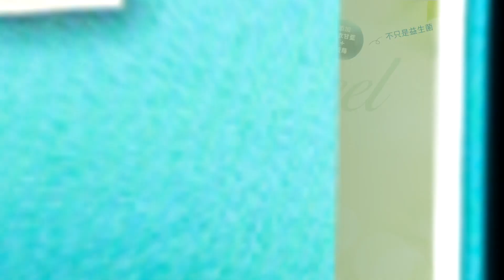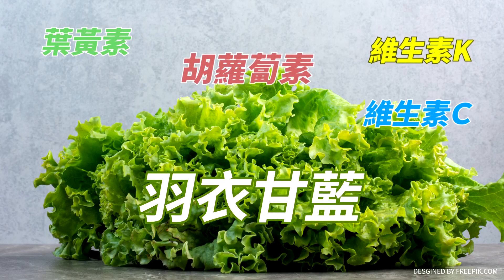【大新聞大爆卦】趙少康東華座談喊卡綠下手?賴進北一女康難入校怕x小? 精華版2 20231212@大新聞大爆卦HotNewsTalk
《精彩回顧》
【大新聞大爆卦】藍營新人氣王?趙少康找到年輕票突破口!侯康貸亮讚改變人生!高雄萬安警報綠八仙跳海?黃捷選情崩賣肉搶票?游盈隆:這區贏2024藍就贏!吳欣岱讓高嘉瑜變乖了?20231211 @CtiTv
【週末大爆卦】徐巧芯還原去電趙少康原委教戰賀瓏夜夜秀!趙曝再推驚天青年政策!白內參柯第二吹哨壯膽?趙韓蔣燕藍小雞總動員侯只差0.2%?賴恐嚇台灣下場慘綠委告急?20231210@CtiTv
【週末大爆卦】獨!侯青年買屋政見助攻民調追近賴5%內!柯打藍綠卻只拉綠不傷藍白搭!賴三哽咽"哭德族"蘇貞昌笑"這招你也會"?韓國瑜嘆綠去中化年輕人認霍去病賣滷肉飯! 20231209 @CtiTv
【大新聞大爆卦】獨!陳鳳馨讚趙少康.蔣萬安吸票雙箭頭!馬英九挺北一女師嗆綠108無恥課綱!高虹安嘆司法休克周玉蔻人造瘋狗浪!賴嗆大陸人搶雞肉飯生意缺智?柯深宮怨婦選到崩?20231208@CtiTv
【大新聞大爆卦】侯友宜.趙少康請出王金平再現韓"三山10萬人造勢"起手式!蔣萬安.韓國瑜南襲高雄 賴急撒動員令但花蓮大吃鱉!蕭美琴說我不是演藝人員臭王美花.起乩哥?20231207@CtiNews

大新聞大爆卦 周一至周五14:00-16:00
週末大爆卦 周六、周日14:00-16:00